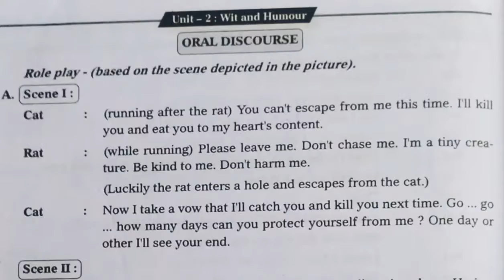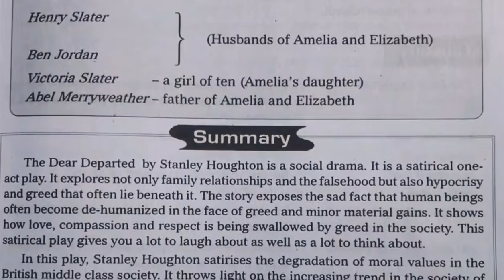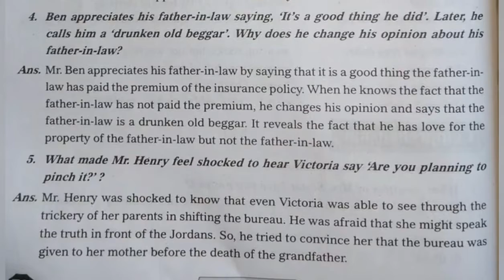10thCLASS English 2nd unit A Reading Q&A📚|| helpful for you✍️🏻||🧑🏻‍🎓Student study corner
10thCLASS English 2nd unit A Reading Q&A📚|| helpful for you✍️🏻||🧑🏻‍🎓Student study corner
10thCLASS English 2nd unit A Reading Q&A📚|| helpful for you✍️🏻||🧑🏻‍🎓Student study corner
10thCLASS English 2nd unit A Reading QuestionandAnswers
helpful for you
student study corner
10thCLASS English 2nd unit A Reading QuestionandAnswers
helpful for you
student study corner
10thCLASS English 2nd unit A Reading QuestionandAnswers
helpful for you
student study corner